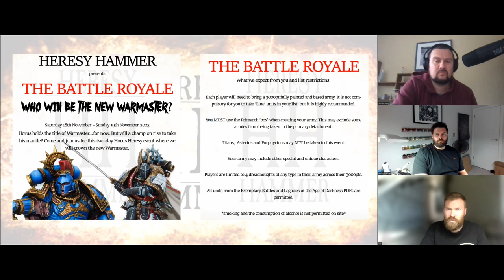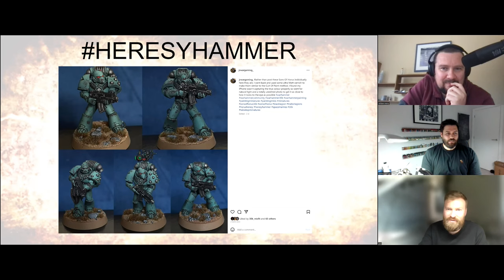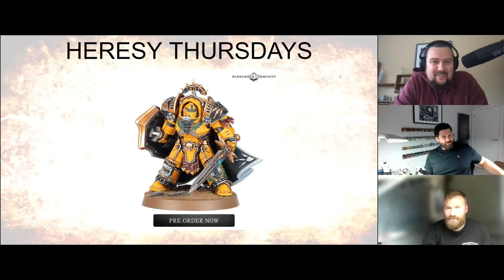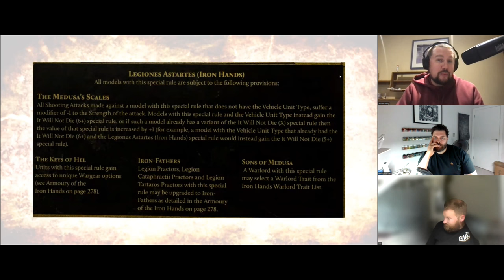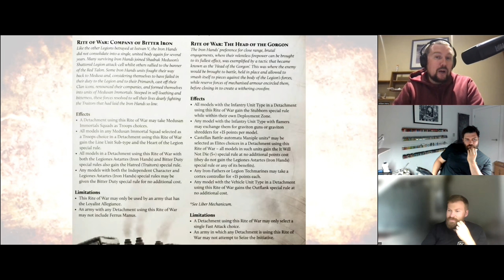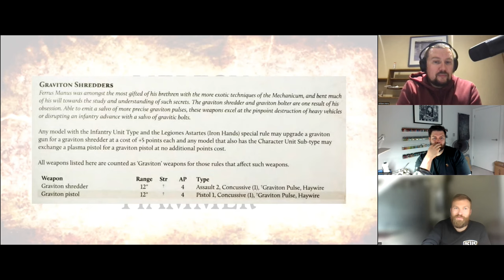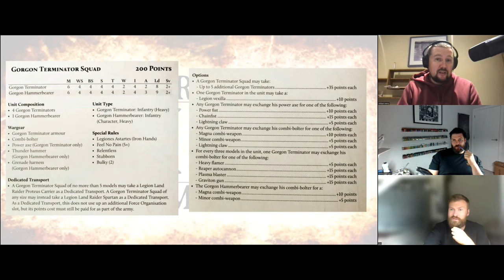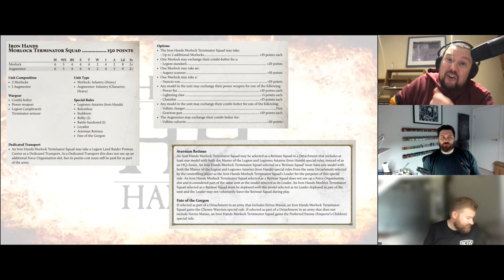Ep. 29 - Iron Hands Legion Review for The Horus Heresy - Heresy Hammer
Jon and  Rob are joined by Will this week to discuss the Iron Tenth! We discuss their back story, their military doctrines as well as their rules!

What's your thoughts on the state of the Iron Hands? Do you think they are overpowered or just about right?

If you are looking for sprues, whole models or just bits from GW kits then make sure you shop with BitsMonster

If you want to customise your Heresy forces the go and check out these awesome guys who create 3d printed bits as well as whole models: